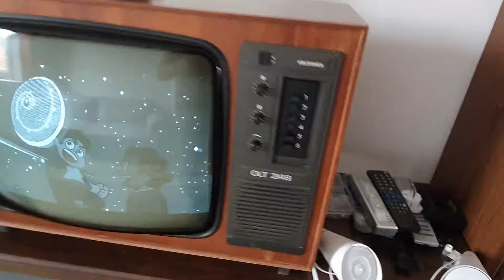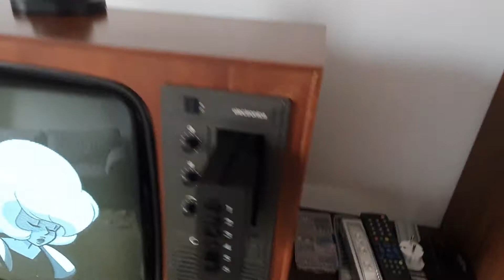OLT 214B Vacuum Tube TV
Go watch Steven Universe: The movie.